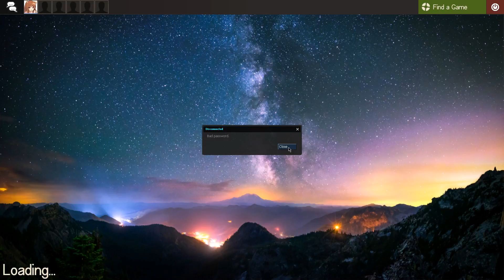UGC HL S23 Steel Playoffs Week 1 - NFC Vs TFP Sniper POV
I'm bad